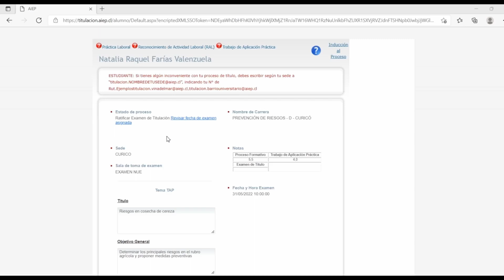Ratificar Examen de Titulación - Trabajo de Aplicación Práctico